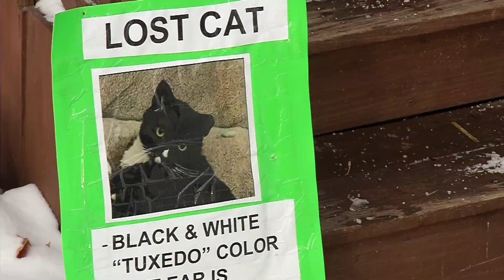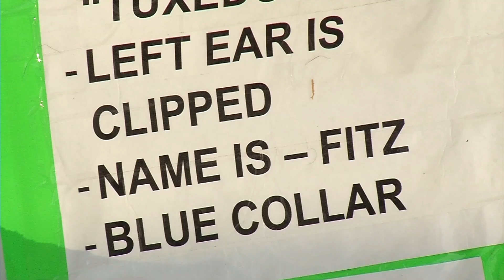CCX News Dec. 19, 2022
News

Lynde Greenhouse Recovery

Maple Grove Building Fire

Twin Cities Home Sales Plummet

New Hope Woman Reunites with Pet

Hmong New Year Celebration in Brooklyn Park

Sports

Cooper Boys Basketball Falls to DeLaSalle

Heritage Christian Girls Basketball Wins in Rout

Park Center Wrestling Tops Osseo